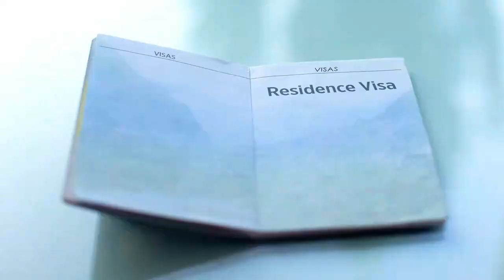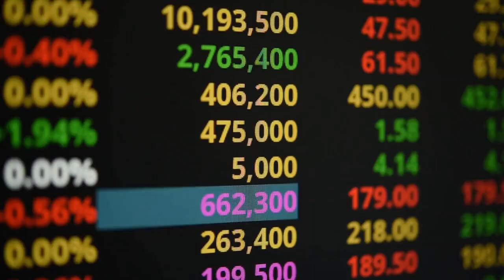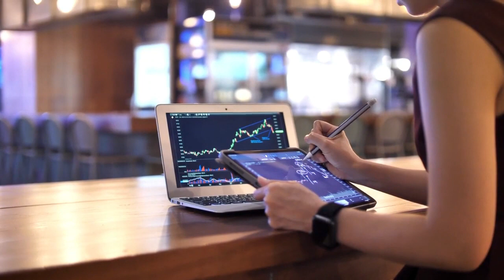Advantages Of Living In The Philippines – Why Foreigners Love The Philippines?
So perhaps your wishing you travel to the Philippines but at this time are unable to. Or possibly you are looking at moving to a new country and are wondering if the Philippines is right for you. No matter the reasoning, owl of Asia has you covered. Today, we will be discovering some advantages of living in the Philippines and understanding why some foreigners fall in love with the Philippines.

The Philippines is a good place to live for foreigners, and there are indeed many advantages of living in the Philippines as an expat. For those foreigners living in the Philippines, it's understandable why so many foreigners love the Philippines as it hosts many beautiful landmarks and unique living experiences. Many expats agree that even though there are many pros and cons to living in the Philippines, overall, the Philippines is a good place to live.